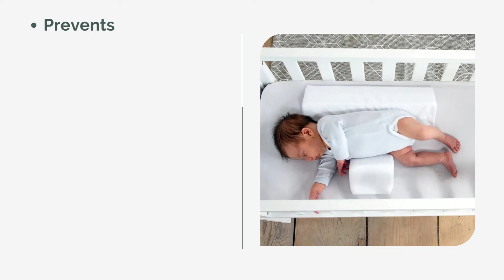THE BABY ANTI-ROLL WEDGE PILLOW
No more worrying about your baby rolling around in their sleep. With the Baby Anti-Roll Wedge Pillow, you can rest easy knowing your little one is comfortably snoozing at a safe and optimal 45-degree angle. Not only does this promote a peaceful night's sleep, but it also comes with a lot of other fantastic benefits.

Snuggle up with your baby's new pillow today!